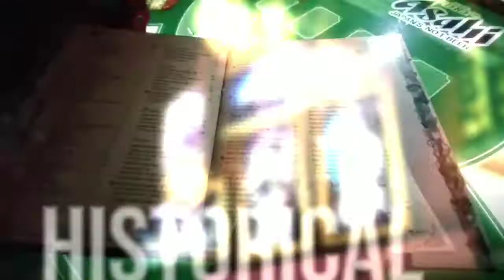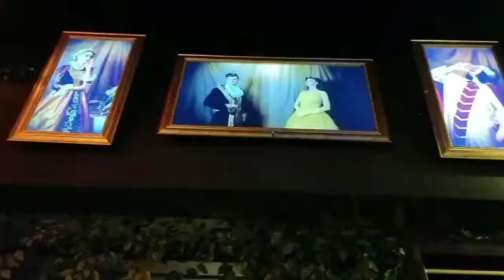Poison Apple Bar & Restaurant, Sunway Pinnacle, Malaysia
Snow white themed bar and restaurant located in Bandar Sunway, Petaling Jaya, Malaysia. Interesting concept with variety of food and drinks to try. Find more details in the video!